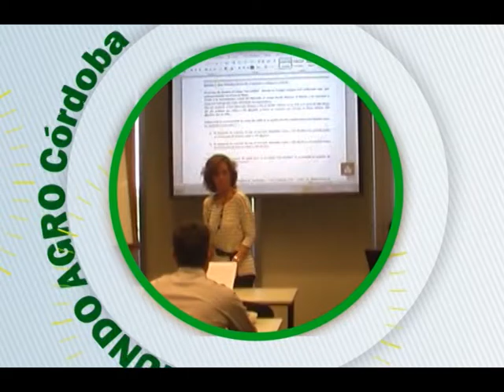MUNDO AGRO CBA 02MIE18NOV2015 ING SILVINA FIANT BCCBA ANALISIS DE LA CAMPAÑA DE INVIERNO